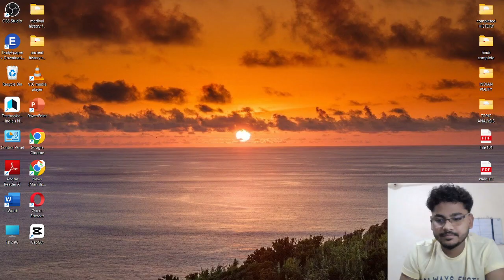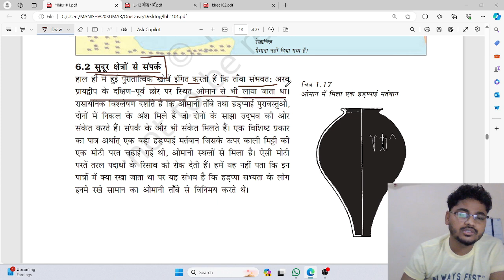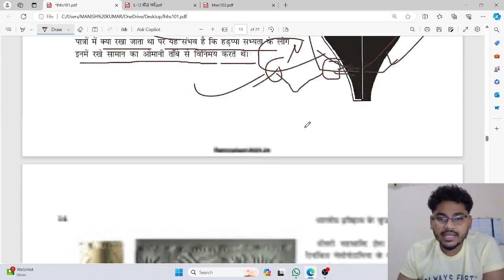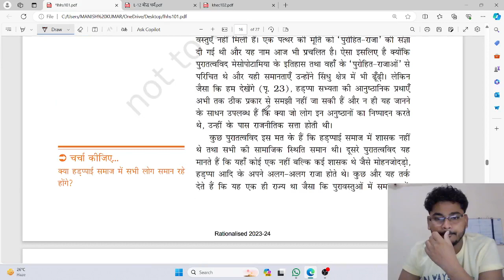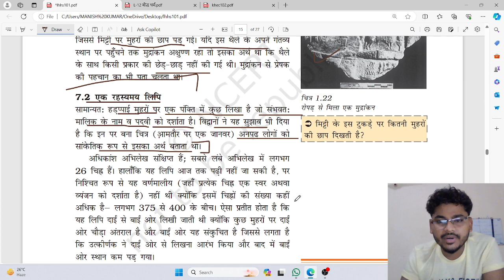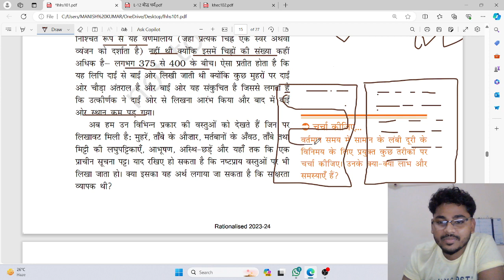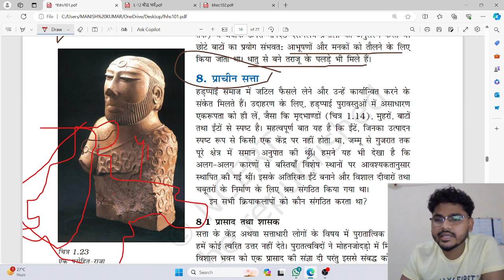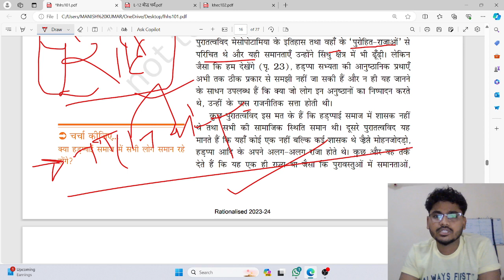L-9[बाट,माप,लिपि, मूहरे] हड्डप्पा सभ्यता ll भारतीय इतिहास के कुछ विषय part 1